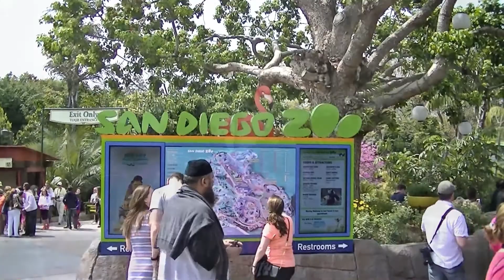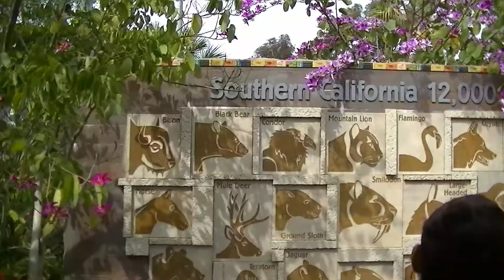MCA VIDEO PRODUCTION Sandiego Zoo CA 2013 April